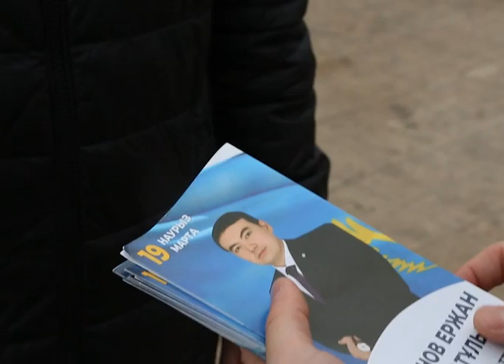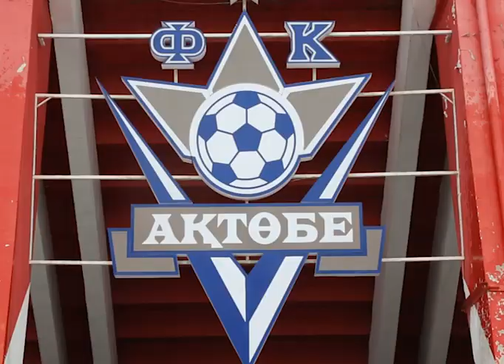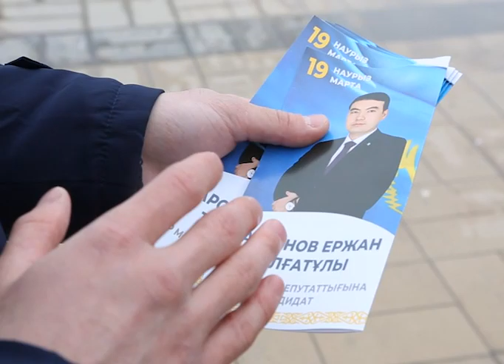ҚР Парламенті мәжілісінің депутаттығына кандидат Ержан Сарсеновтың сайлауалды кездесуі